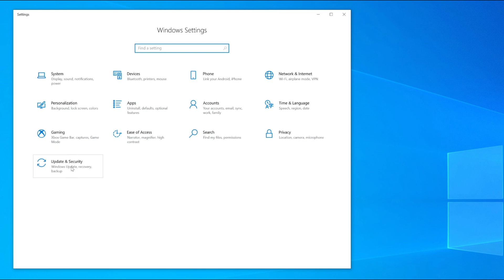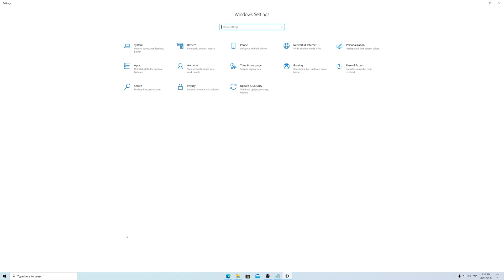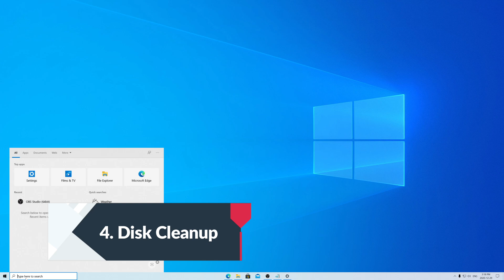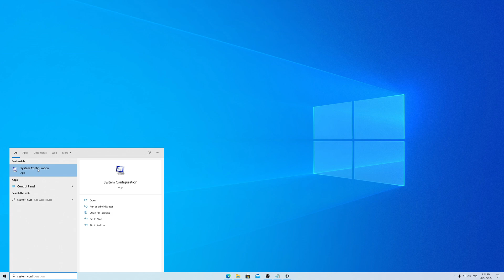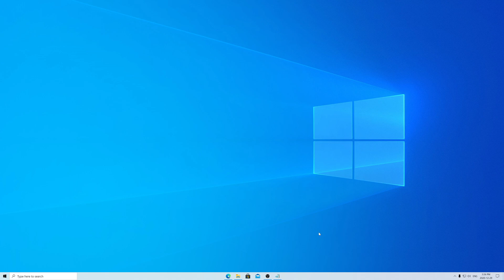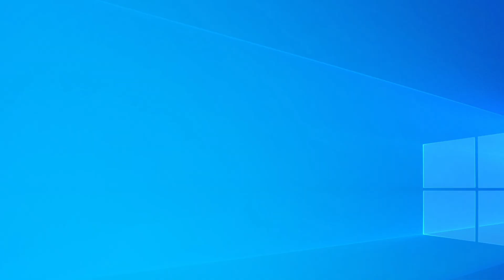How to Make Windows 10 Faster for FREE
Make Windows 10 Faster for FREE! 6 easy and free ways to speed up Windows 10. Make your PC faster without installing an SSD. This is a windows 10 slow performance fix. You can speed up pc with these 6 tips. If your windows 10 slow, then try these tips to Make Windows 10 Faster.

⏱ Timestamps:
0:00 - Intro
0:24 - Delivery Optimization
0:58 - High performance mode
1:25 - Adjust for Best performance
2:17 - Disk Cleanup
3:23 - Max Processor Settings
4:16 - Reset this PC